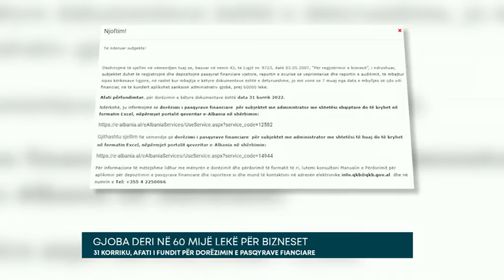GJOBA DERI NË 60 MIJË LEKË PËR BIZNESET